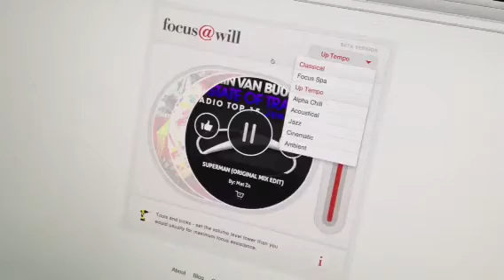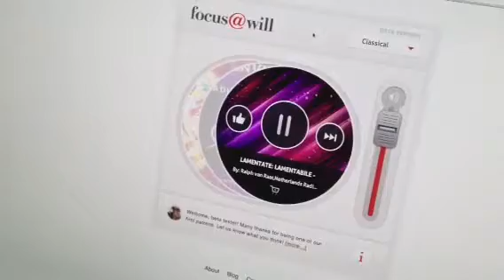Focus@will unveiled free music technology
[Digital Experience 2013] PLAiR,beam your videos & pictures to the TV